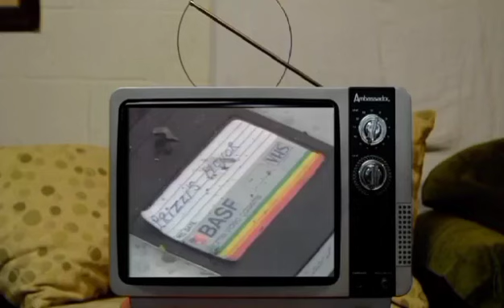Frankie Decicco was one of my Favorite Gangsters Growing up.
Frankie Decicco was born into the Life. His father was a wiseguy, his Grandfather was a wiseguy, all his family members were wiseguys. He was tough, he had Class, he was sharp, and he was feared. jimmycalandra .